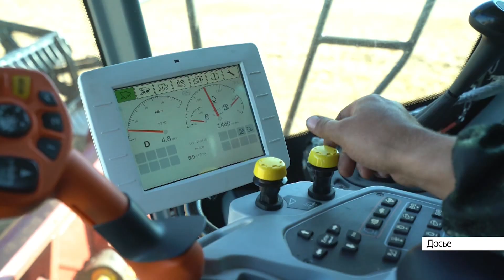Выпуск новостей в 6:20, 2 апреля